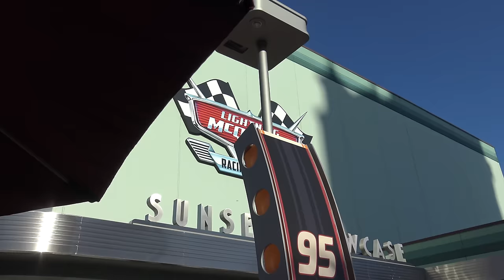[4K] Lightning McQueen’s Racing Academy FULL SHOW, Disney Hollywood Studios, Disney World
NEW to Disney Hollywood Studios is Lightning McQueen's Racing Academy, where guests can learn some tricks and tips from the racing legend himself!